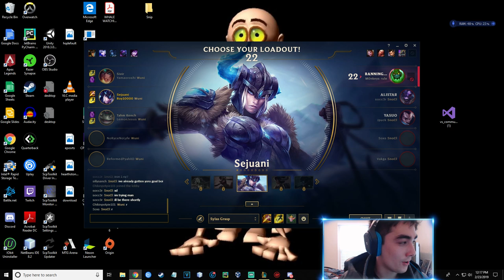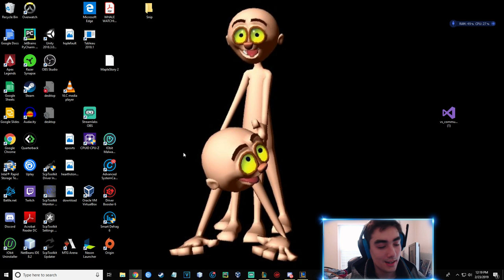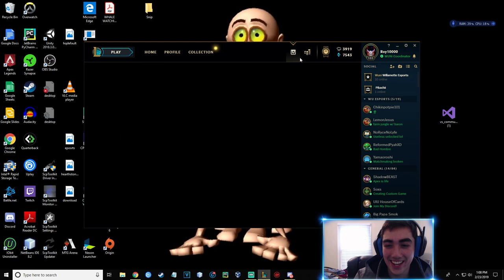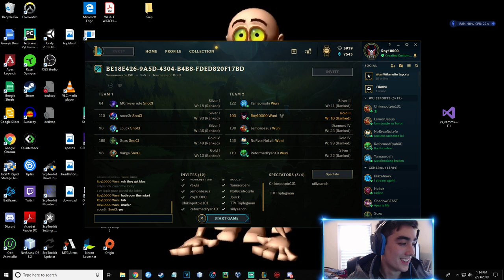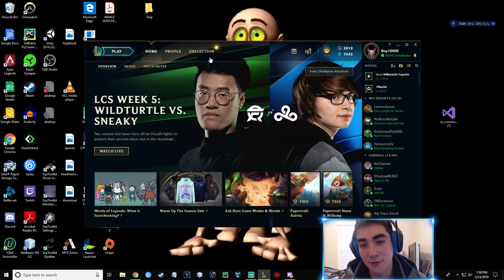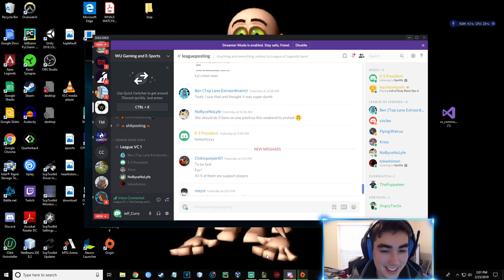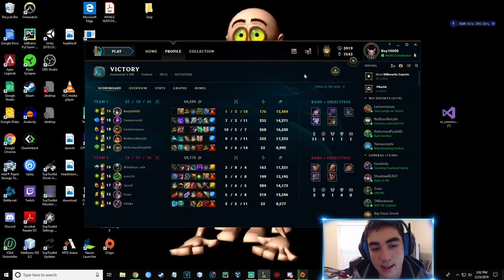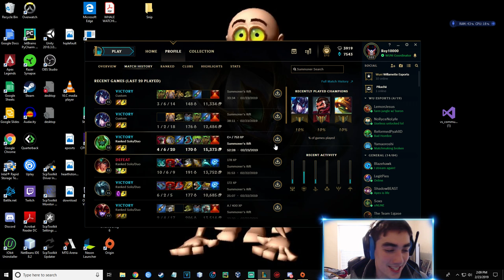WUNI Gameday! - League of Legends WUNI VS Snow College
Hey guys thanks for stopping by! Hope you are enjoying this stream!